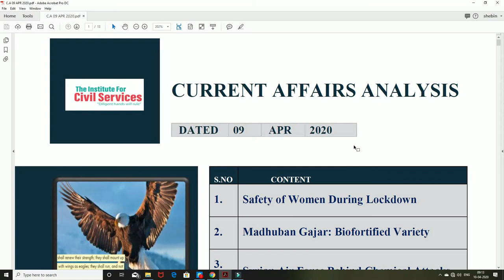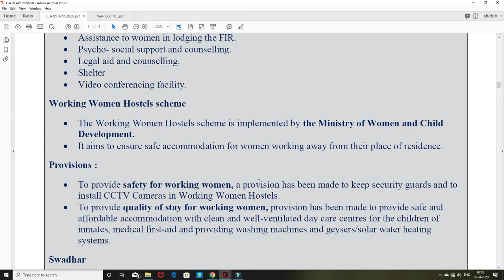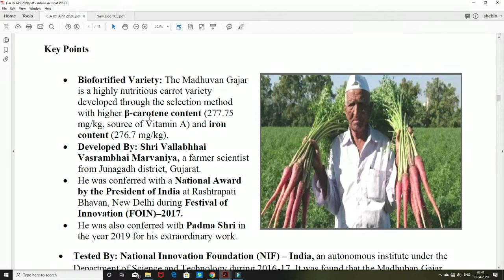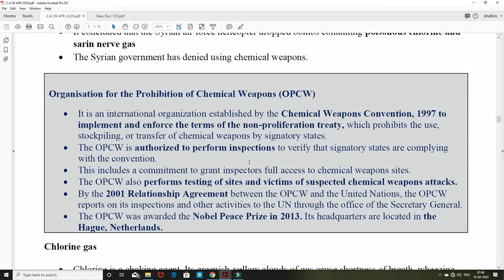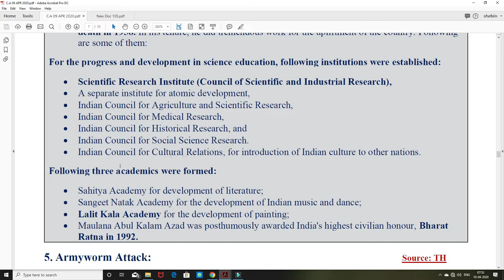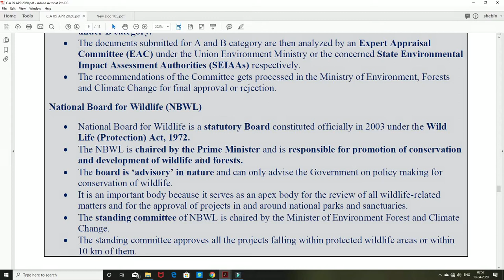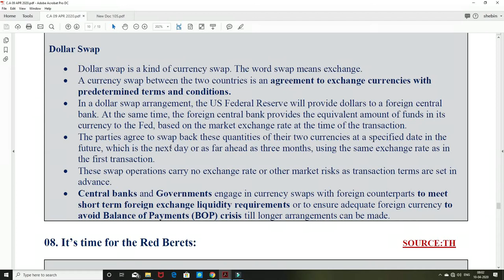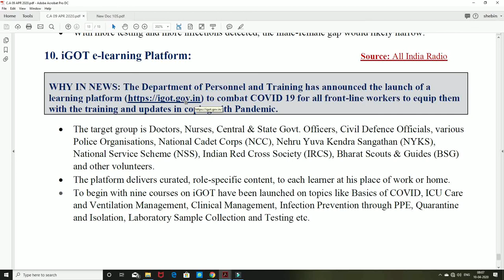CURRENT AFFAIRS ANALYSIS 09/APR/2020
COMPREHENSIVE COVERAGE OF: THE HINDU,INDIAN EXPRESS,PIB,AIR,EPW,etc.